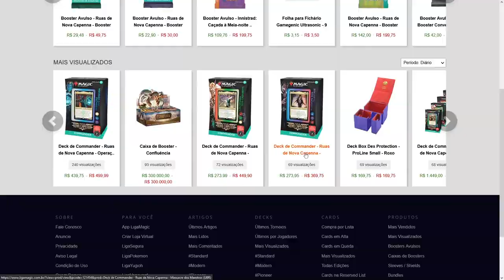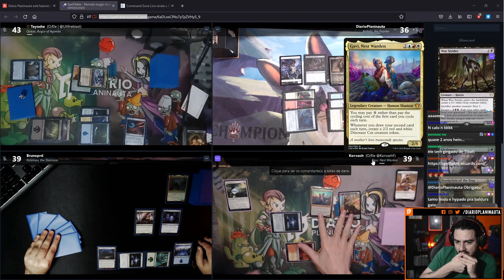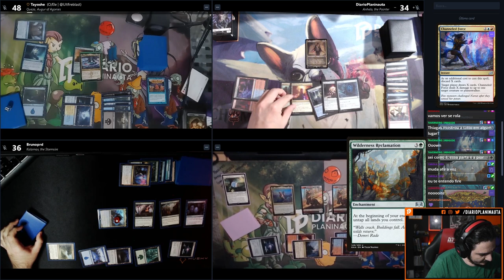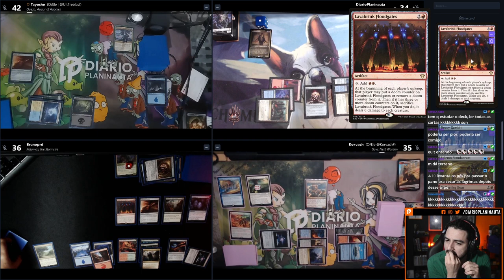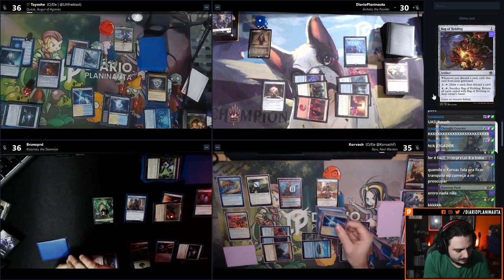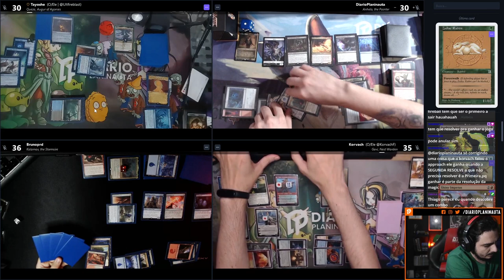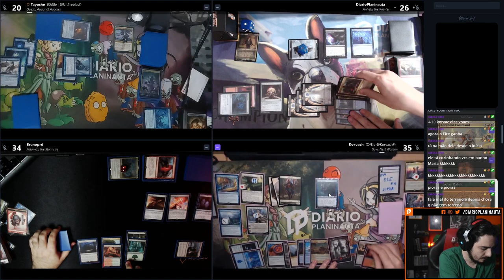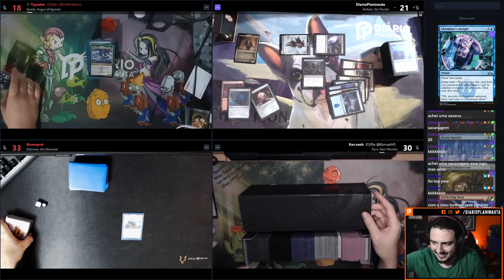GAMEPLAY COMMANDER NOVA CAPENNA: MASSACRE DOS MAESTROS